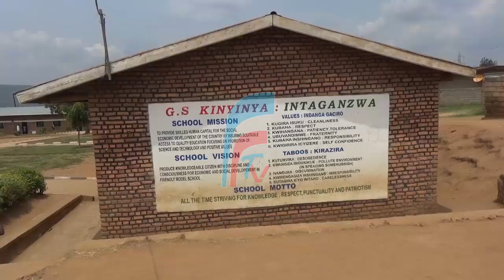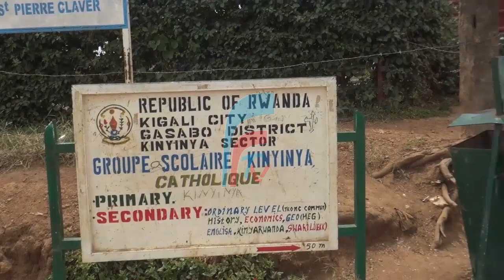Ibitabo ntibitagera ku kigero gihagije mu mashuri abanza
Hari amwe mu mashuri abanza  imyaka itatu ya mbere atarabona ibitabo bihagije ku buryo buri mwana abona igitabo cye atagisangiye n’abandi.